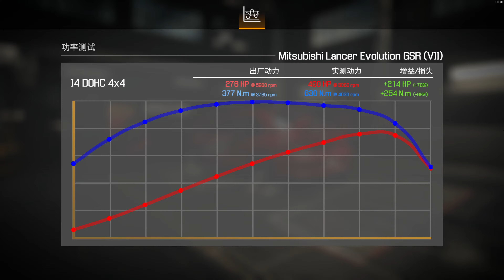2002 Mitsubishi Lancer Evolution GSR VII Restoration - Car Mechanic Simulator 2021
I find of abandoned 2002 Mitsubishi Lancer Evolution GSR VII in junkyard and repair it.